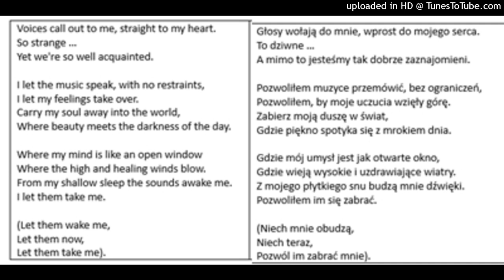ABBA: I Let The Music Speak